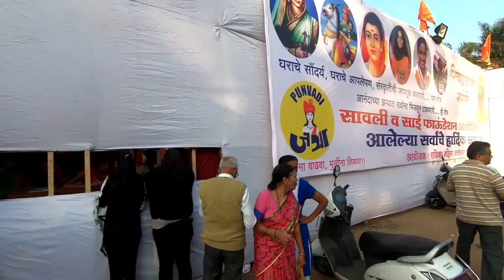bullock cart ride & desi mutton || punvadi jatra